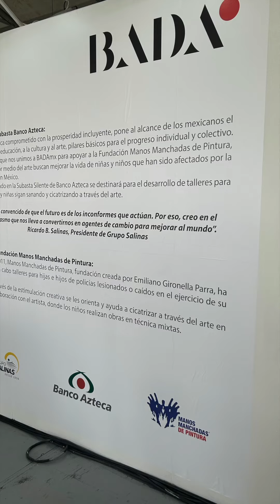2023 Después de la Semana del Arte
Reflexión sobre una semana del arte y mover una expo en el metro de la CDMX.